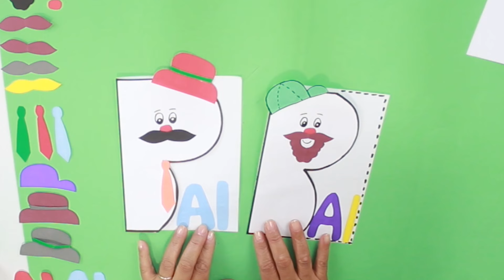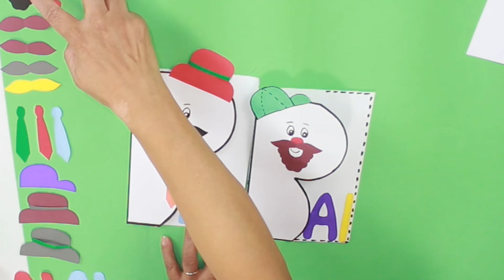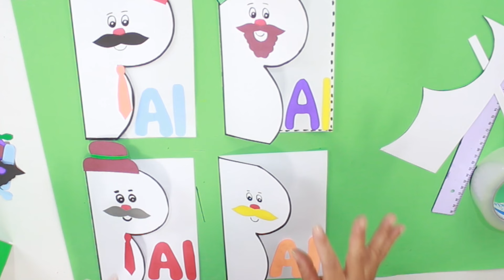CARTÃO DIA DO PAIS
Vamos fazer com nossos alunos este cartão para o dia dos Pais.